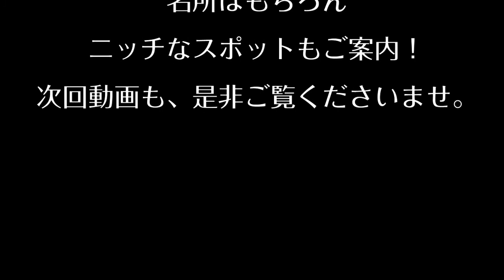【徳島県観光・鳴門市】ビューティフル スポット！青い海、広い空、迫力の大鳴門橋！鳴門海峡と渦潮！癒しの自然を満喫 見て体感！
徳島県観光　鳴門市の美しい景色　ビューティフル スポット！青い海、広い空、迫力の大鳴門橋！鳴門海峡と渦潮！癒しの自然を満喫 鳴門市鳴門町見て体感！

★撮影機材
iphone8 plus(1080p HD/30 fps)(4k/24 fps)

★編集ソフト
PowerDirector